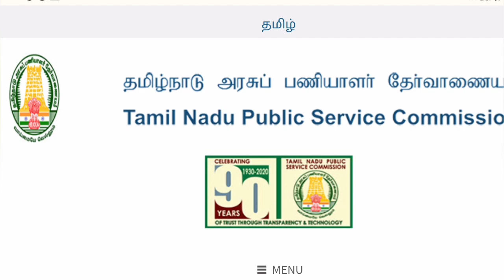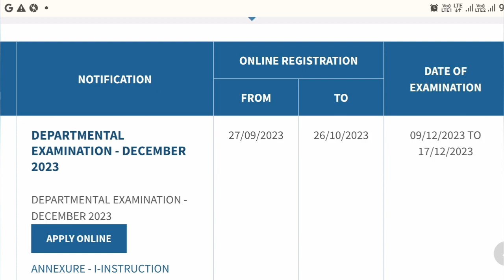TNPSC DEPTMENTEL EXAM- DEC 2023 LEST DATE:- 26.10.2023